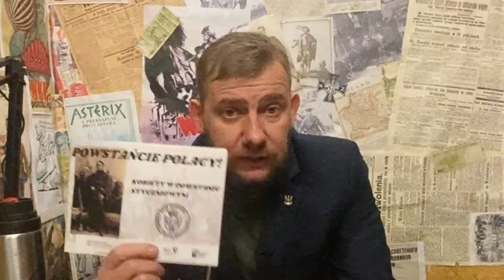Kobiety w Powstaniu Styczniowym